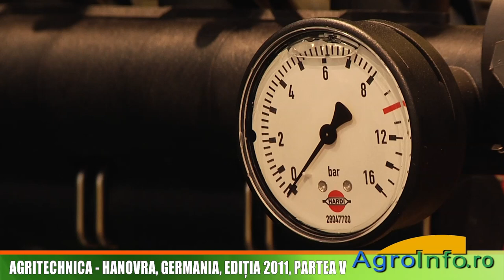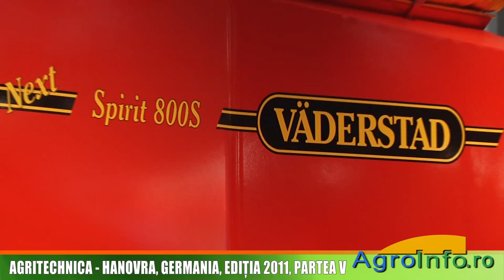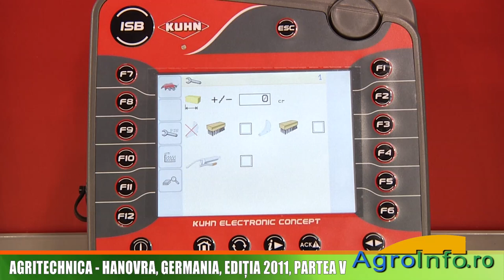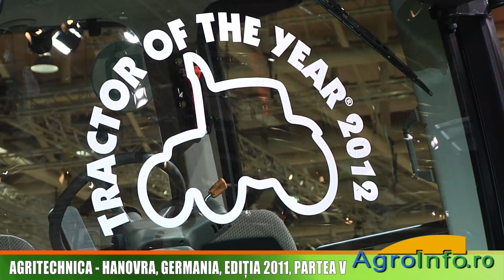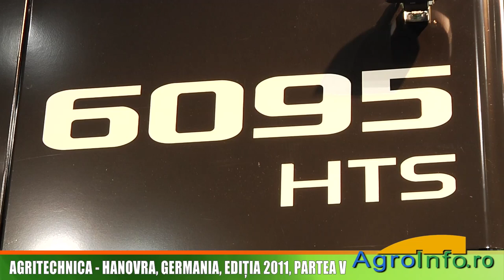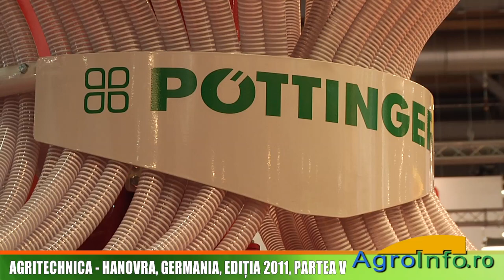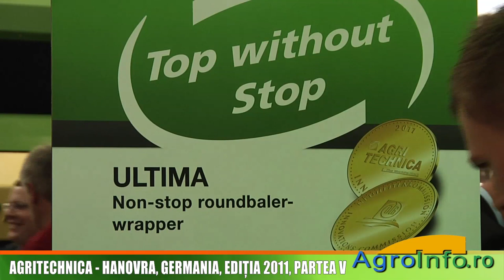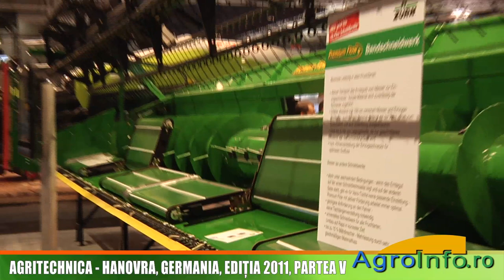AgriTechnica - Hanovra, Germania, editia 2011, partea V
AgriTechnica: cea mai mare "parada" a tehnicii si tehnologiei agricole mondiale s-a desfasurat la Hanovra, in Germania, in perioada 15-19 noiembrie 2011